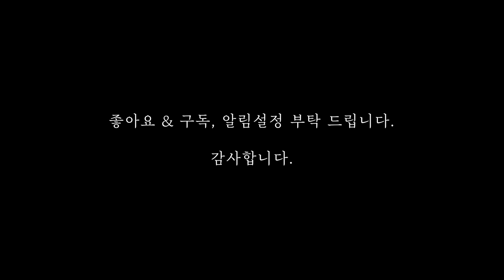나들이 - 이광조 cover by 김연택 AMANtv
영상으로 만나고 싶은 좋은노래는댓글로 남겨 주세요~
선정해서 멋진 영상으로 보여 드리겠습니다.

☆AMANtv 에서는 공연, 보컬레슨, 커버영상 촬영을 운영중 입니다.
협연을 하고 싶거나  레슨 수강 하실분들 또는 그밖의 관심있는 분들은 언제든 연락 주세요.! :)
아래의 연락처나  각 페이지로 문의 주시기 바랍니다.
자세한 내용은 하단의 네이버블로그 & 카카오채널로 가시면 보실수 있습니다.